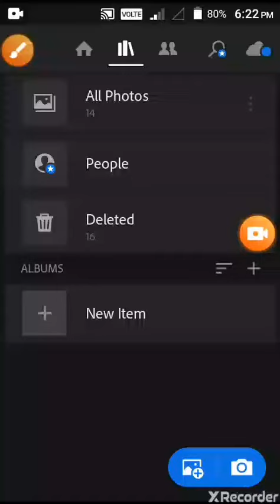Lightroom o photo HD ong.atani